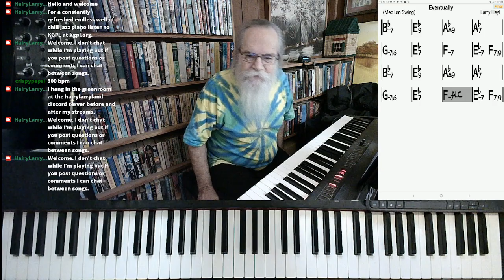Eventually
I'll play this jazz song, "Eventually".

This version of "Eventually" was excerpted from the stream recorded on October 14, 2021. Hairy Larry's current schedule is Tuesday and Thursday at 3:00 PM and Sunday at 10:00 AM Central.

Title
Hairy Larry

Click here for "Eventually"

Eventually***link